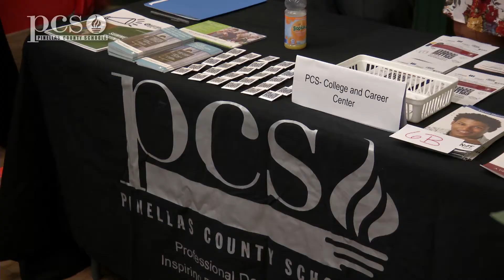Clearwater and Pinellas Park High School Hispanic students learn about careers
Hispanic students from Pinellas Park and Clearwater High School learned about many different career fields at the We Care ESOL Career Day at the High Point Neighborhood Center in Clearwater. Representatives from the Pinellas Education Foundation College and Career Center, Pinellas Technical College, St. Petersburg College and Largo Fire Rescue talked to students and showed live demonstrations of some of their careers including firefighting, drones and military/ law enforcement.